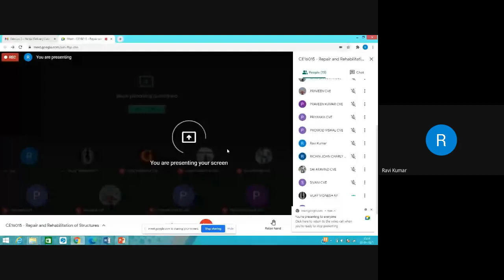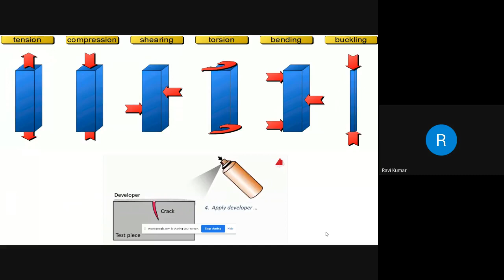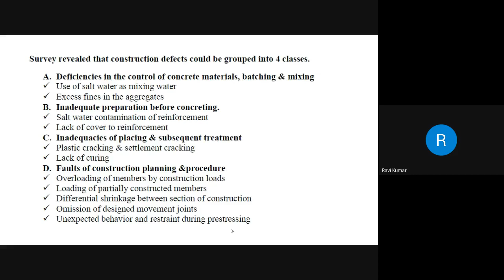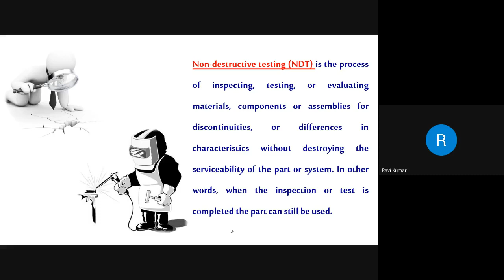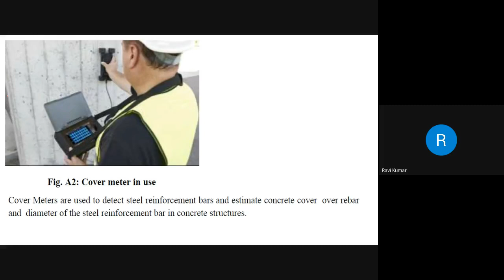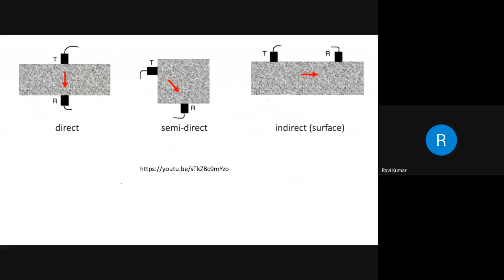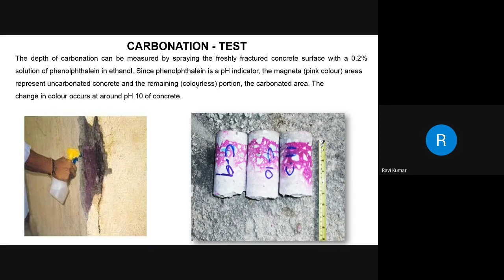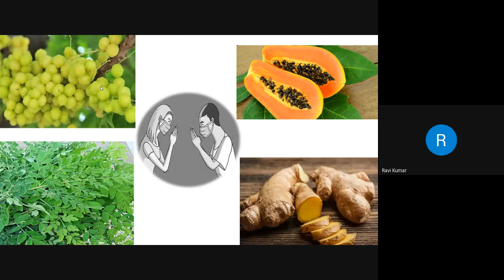Partial Delivery of Course | CE16015 Repair & Rehabilitation of Structures | SVCE Civil | Session 2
Course Code: CE16015
Course Name: Repair & Rehabilitation of Structures
Topics Discussed:  Quality assurance scheme - Causes of Deterioration & Construction Defects - Types & Causes of cracks - NDT testing, UPV test, Rebound hammer test - Use of cover meter in concrete.

Partial Delivery of Course - Industry Expert
Speaker: Mr. M. Ravikumar., M.E
Deputy General Manager
L&T Infrastructure Development Projects Ltd, Chennai.